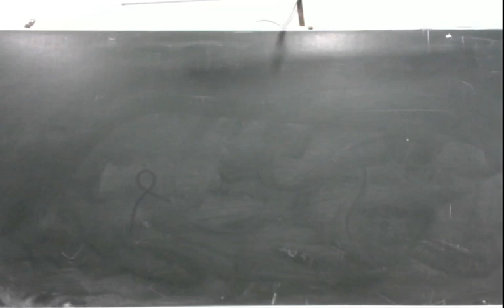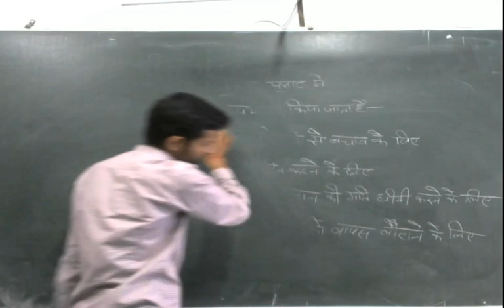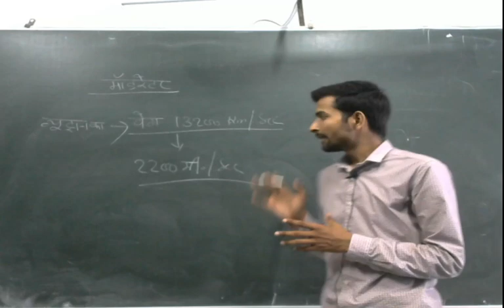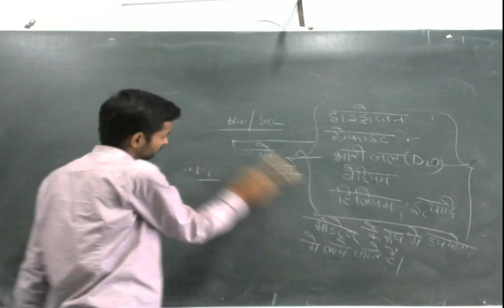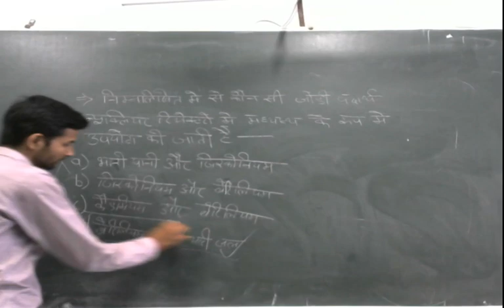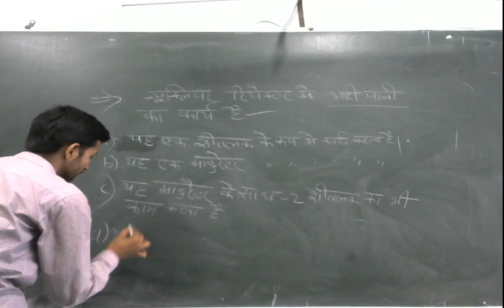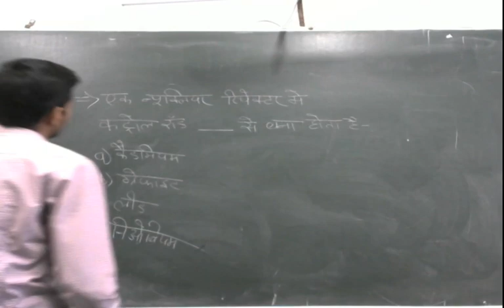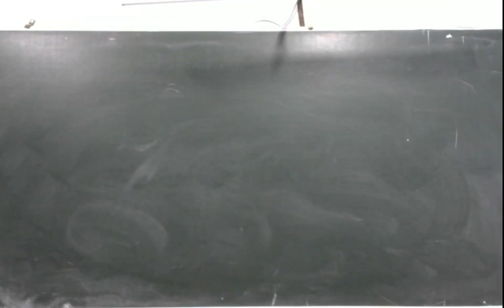Nuclear Power Plant MCQ